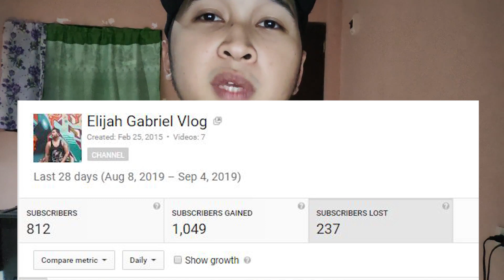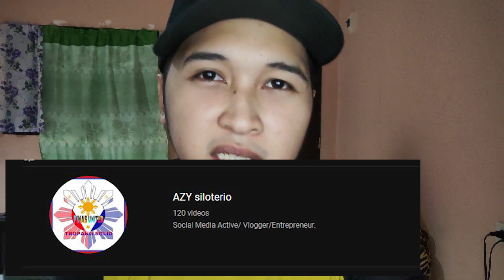Filipino YouTubers Tips: How to Get 1K Subscribers in 2 weeks for New and Small YouTube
Sa mga New and Small YouTubers na tulad, bagay na bagay to sainyong tips. sundin nyo lang mabilis nyong marreach ang 1k subscriber within a month or 2 weeks.